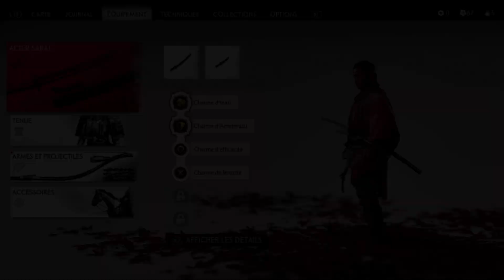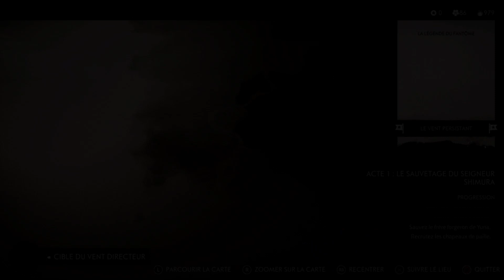LA PATIENCE PAYE #8 | GHOST OF TSUSHIMA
8eme épisode de mon let's play de Ghost of Tsushima !